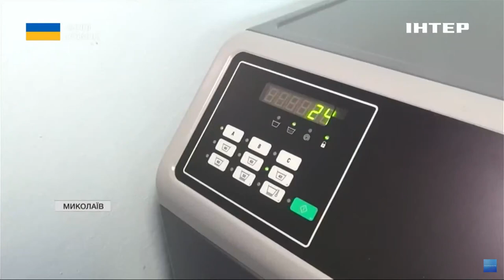У Миколаєві відкрили дві соціальні пральні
Випрати та висушити речі на професійному обладнанні та ще й задарма - відтепер можна в Миколаєві. Там відкрили дві соціальні пральні. Проєкт розрахований передовсім на незахищені верстви населення. Чи має попит така послуга - Марина Михайловська дізнавалася.
Пральні відкриті щодня, крім неділі. Послуги - безкоштовні. Але кожен відвідувач може принести речей - не більше як 10 кілограмів за один раз.